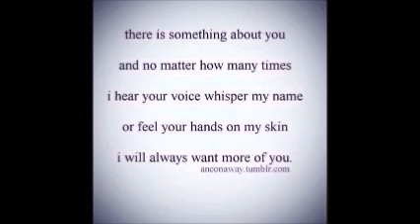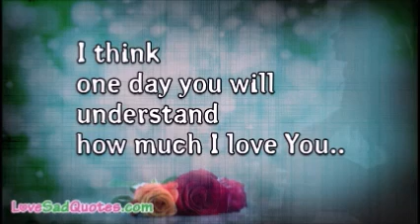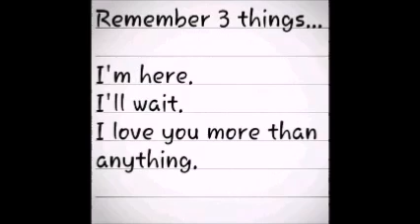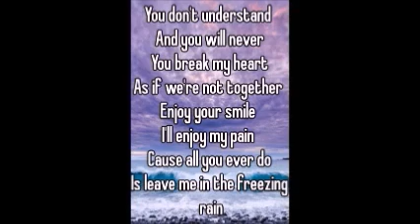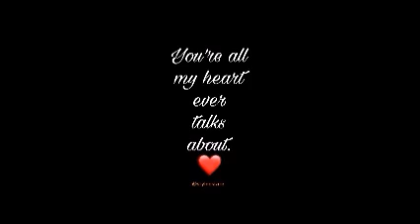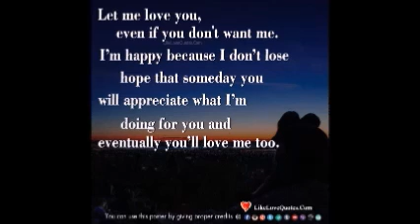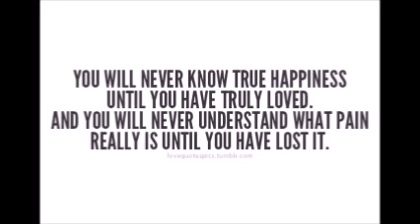Jab tumhein aashiqui maloom hogi | Cover by Amit Agrawal | Kumar Sanu | Tribute | Ajnabee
Akshay Kumar
Bobby Deol
Kareena Kapoor
Bipasha Basu

Kaisa Dard Hota Hai Dil Ke Tut Jaane Se
Aake Zara Puchcho Tum Apne Deewane Se
Mera Dil Tuta Hai Mera Rab Rootha Hai
Rab Se Zyaada Tujhe Chaahun Rab Ki Kasam
Jab Tumhe Bandagi Maloom Hogi
Meri Deewangi Maloom Hogi
Kitni Tanhaa Hai Mohabbat Ke Bina
Tumko Yeh Zindagi Maloom Hogi
Jab Tumhe Aashiqui Maloom Hogi

Taare Buj Jaaye Gaye Chaand Jal Jaaye Ga
Par Yeh Deewana Tera Tujhko Na Bhoolega
Zakhmo Ko Sina Kya Bin Tere Jeena Kya
Chahoonga Main Tumhe Ab To Mar Ke Sanam
Jab Tumhe Yeh Lagi Maloom Hogi
Pehli Kasam Pyaar Ki
Tum Yaad Rakhna Sanam
Pehla Kadam Pyar Ka